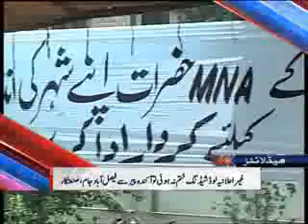Dunya News Headlines 10-06-2013 16:00: PM